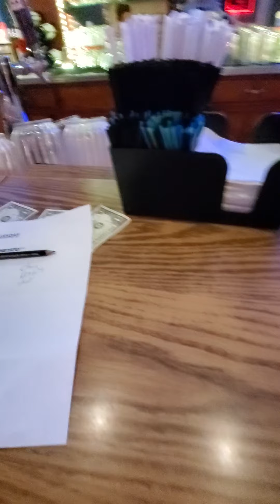Jimbo Bonnen Watermelon Sugar at My Place the Pub